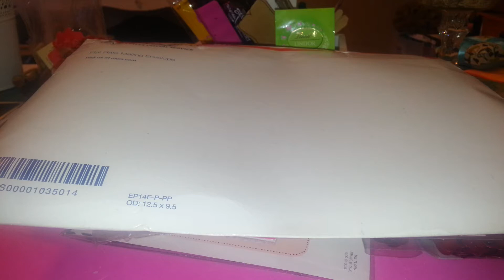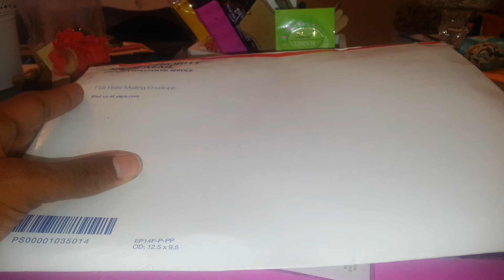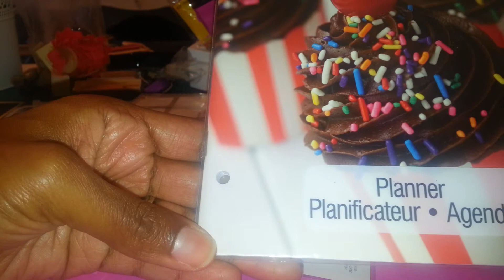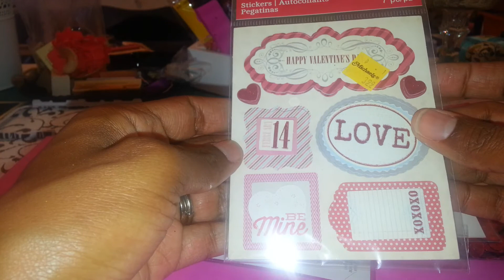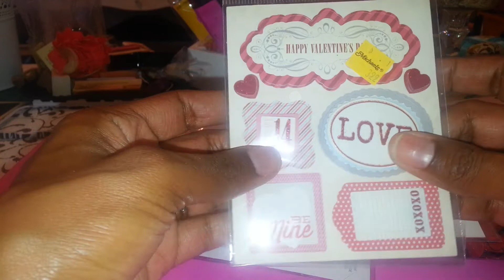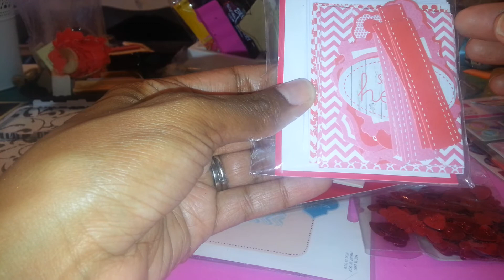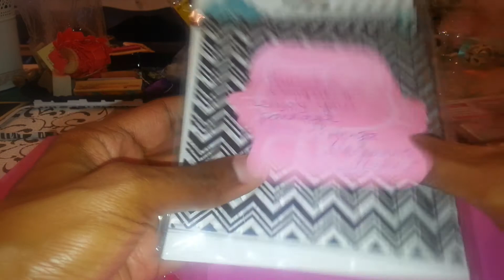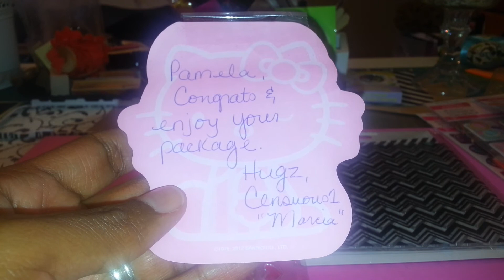Prize Package from Censuous1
Thank you for all the goodies and the opportunity to win! I love everything!